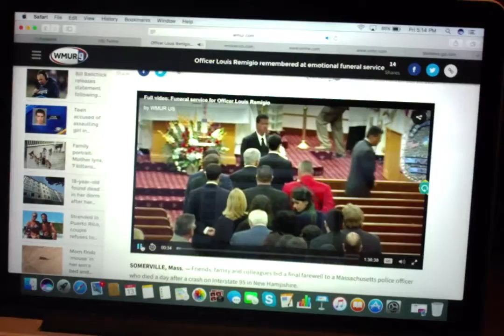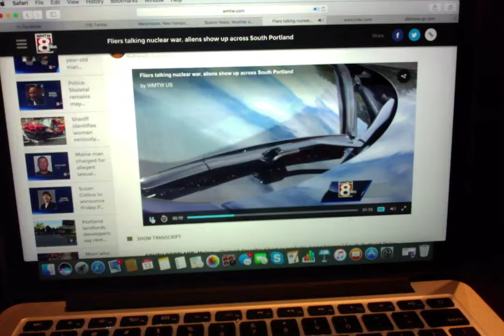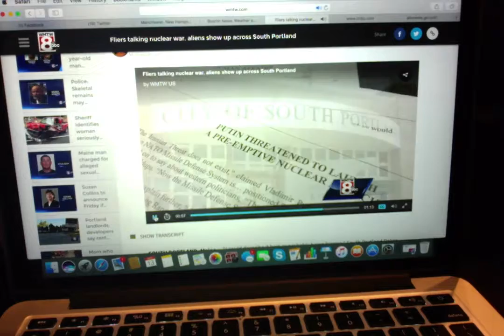The Riley King Newscast